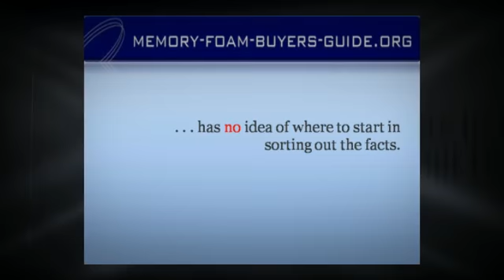Memory Foam Bed Review.mp4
Memory Foam Bed Review
This memory foam bed review is meant to help you discover the keys to selecting a mattress that's just right for you.

There is lots of memory foam bed review out there these days and it becomes difficult for most of us to separate the hype from the truth.

I've tried to lay out the basics for you in this memory foam bed review so you'll have some idea of what makes up a good memory foam product.

In the early days of memory foam mattresses, there was only one company and they only made one model of memory foam mattress so it wasn't too difficult to choose which one you were going to buy...it was that one or nothing.

Nowadays, there are hundreds of choices and the average consumer has no idea of where to start in sorting out the facts.
Also, lots of bad memory foam bed review have sprung up and add to the confusion.

If you're in that predicament, then read carefully this memory foam bed review.

Within a couple of minutes it takes you to read this memory foam bed review article your chances of coming out a winner in this process will be greatly increased.

First, you want to check into the source of the foam that a manufacturer is getting their raw materials from because foreign foams don't have the stringent regulations imposed on them that American foam companies do.

Foreign foams can contain formaldehyde, CFC's or any number of harmful chemicals that could be detrimental to your health.

These other chemicals cause odors known as off-gassing and sometimes they will last indefinitely leaving you feeling like you're sleeping on limburger cheese.

You should also take care to check into the density of the foam that is being used to make your potential mattress.

5 lb. density is considered to be the best for support of the human body. 4 lb. density is the minimum you would want to consider and it should be priced very much more reasonably than the denser foam mattresses.

A 4 lb. density memory foam mattress would be a great, less expensive way to check if you like memory foam before buying something more expensive.

It could also be a great investment in a youth beds because of the support it gives being so critical to youngsters in the growth phase.

Next you want to consider how much of the mattress is actually made from memory foam.

A 14 inch mattress may not necessarily have more memory foam than a 12" mattress so you want to know how much of the top layer is made up of memory foam.

If you weigh over 200 lbs you definitely want a mattress with at least 3-1/2 to 4 inches of memory foam, especially if you sleep on your stomach or side.
A good memory foam bed review must more or less contain information found on this memory foam bed review.
There are lots of other memory foam bed review that doesn't have this facts so be careful.
A good thing to watch out for in a memory foam bed review is to see if it mentions about criticizing fake manufacturers or foreign manufacturers.
That memory foam bed review is good and can help you in your memory foam research.

This memory foam bed review was meant to give you the bare essentials to consider when buying a memory foam mattress.